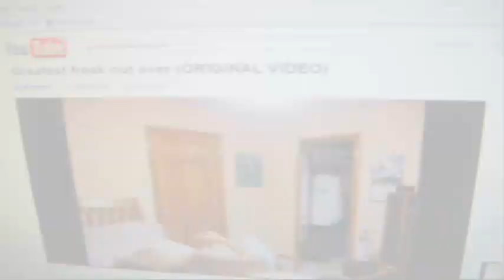[SPOOF!] GREATEST FREAK OUT EVER!!!!!!!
This video is just simply too make fun of the legendary freak out video.